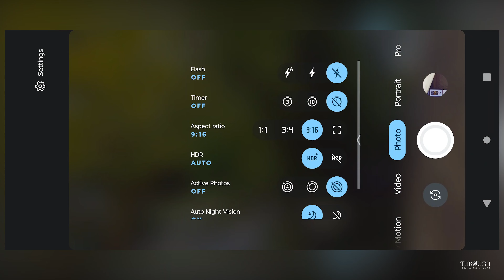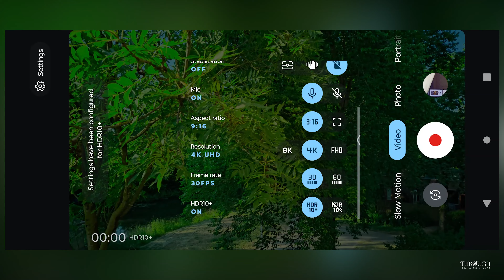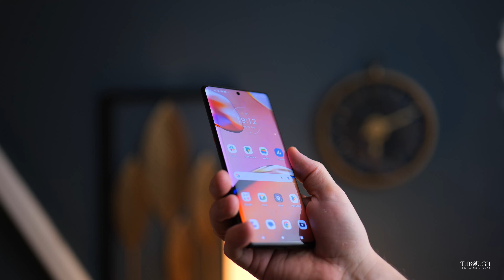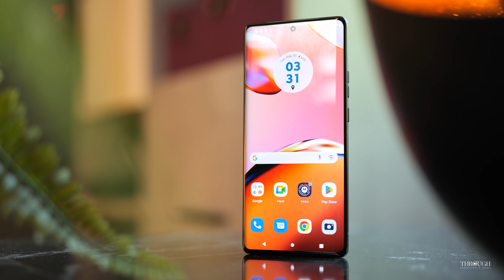Master the Art of Daytime Photography with Motorola Edge 40 Pro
The Motorola Edge 40 Pro one of the latest offerings from Motorola,
let's discuss the camera performance and talk about what I like and what I don't like!

Panasonic Lumix S5:

Konova motorized camera Glider:

Rode NT1A: